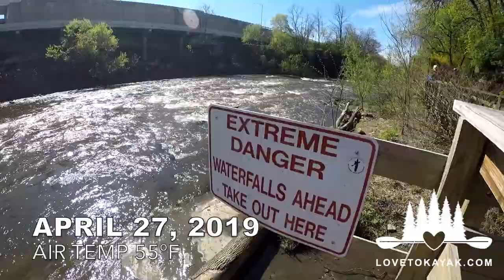Elise Kayaking Cuyahoga Falls April 2019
In preparation for the 2019 Cuyahoga Falls race, kayakers took to the river for a few runs prior to the race start. This video shows the section of whitewater from Portage Trail to Front Street on April 27, 2019.

Ohio has whitewater! The level was approximately 810 CFS. Air temperature 55 degrees Fahrenheit.

Kayakers: Elliott and Elise.

Visit American Whitewater for more information about the rapids and difficulty